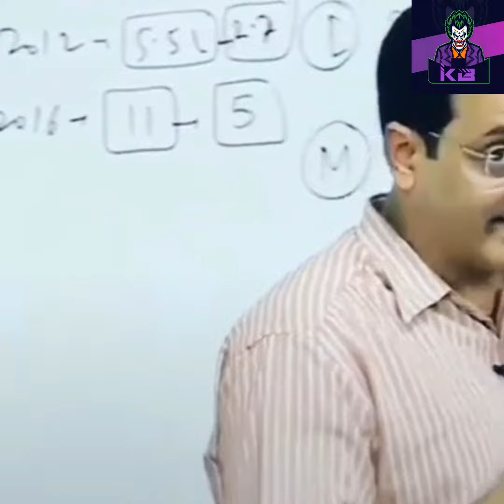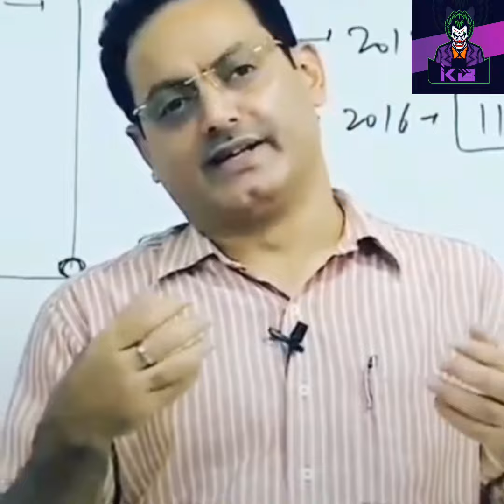motivational video for HSSC students for CET